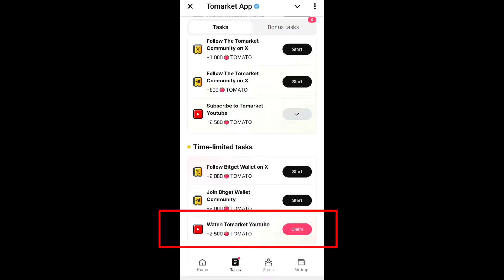Tamarket Combo Today 20 October Tomarket Daily Combo Today Tomarket Airdrop Secret Combo 20 October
Tomarket Daily Combo Cards 20 October | You’re Missing A Step, Look At The Task Page! Tomarket Combo

20 October Tomarket Airdrop Combo | Tomarket Daily Combo Today | Tomarket SnapShot 20 October 🍅
🍅Problem Solve Tomarket Airdrop Combo 20 October | Tomarket Daily Combo Today | Tomarket Combo Today

Tomarket Mystery Code Today 20 October | Tomarket Combo Today | Tomarket Secret Combo 20 October
Tomarket Daily Combo 20 October | 20 & 21 October Tomarket Daily Combo| Tomarket Daily Combo Today🔥
🍅Tomarket Airdrop Combo 20 October | Tomarket Daily Combo Today | Tomarket SnapShot 19 October
Tomarket Daily Combo Not Working || Tomarket You're Missing a Step, loot at the task page Problem ✅
Tomarket Airdrop Daily Combo 20 October | Tomato Daily Combo Today | Tomarket daily combo card

your queries;
tomarket app
tomarket airdrop
tomarket airdrop price prediction
tomarket mining
tomarket telegram
tomarket daily combo
tomato coin
tomarket airdrop
tomarket
tomarket airdrop
tomarket combo today 20 october
tomarket combo 20 october
tomarket combo today
tomarket secret combo today
20 oct tomarket combo
tomarket 20 october combo
20 october tomarket combo
tomarket daily combo 20 october
daily combo tomarket 20 october
today tomarket combo 20 october
tomarket combo today
tomarket daily combo today
tomarket mystery code today
tomarket combo
tomarket code today
today tomarket secret code
tomarket daily combo
tomarket today secret code
today tomarket combo code
tomarket daily mystery code
tomarket
tomarket secret code
today tomarket combo
tomato combo today
tomato combo 20 October
tomato combo card
tomato combo code today
tomato daily combo
tomato combo code
tomato combo card today
tomato daily combo today
tomato combo today new
tomato app daily combo
tomato combo today
tomato combo today 20 October
tomato airdrop combo today
tomato airdrop combo 20 October
tomato airdrop combo
tomato airdrop daily combo
combo tomato airdrop hari ini
tomarket combo today 19 october
tomarket combo today
tomarket code today
tomato secret code today

dogs airdrop
today daily combo tomarket
19 October daily combo card tomarket
20 & 21 October tomarket daily combo
daily combo 20 October Tomarket
aaj ka tomarket daily card